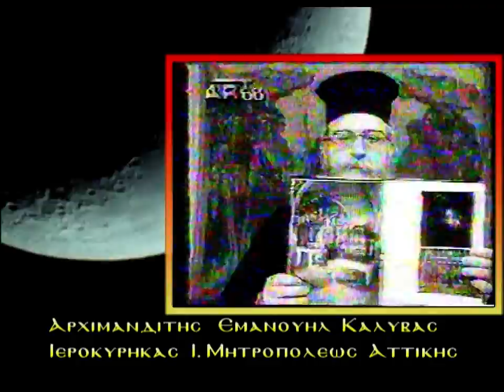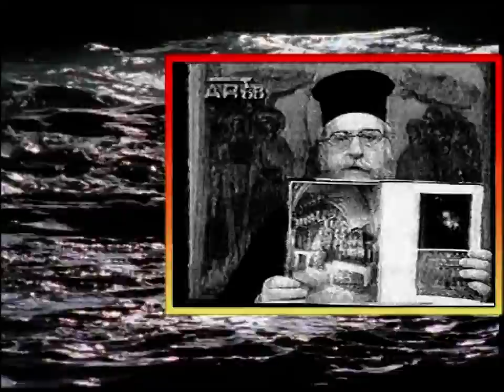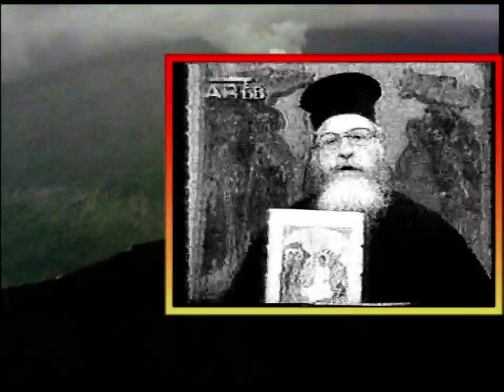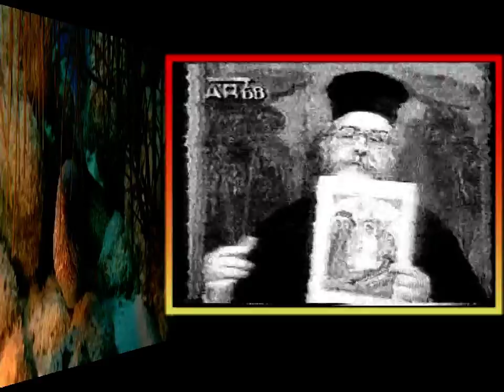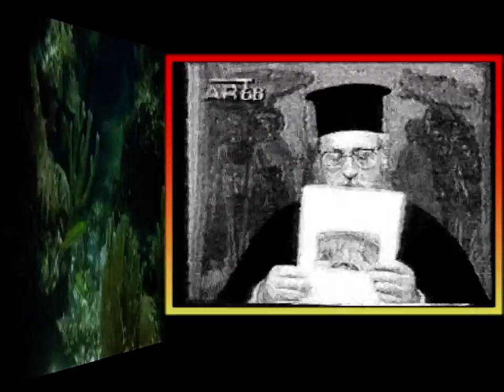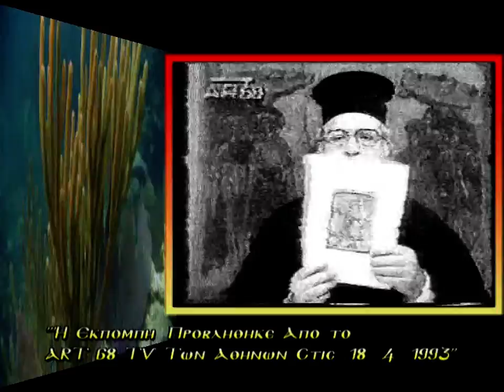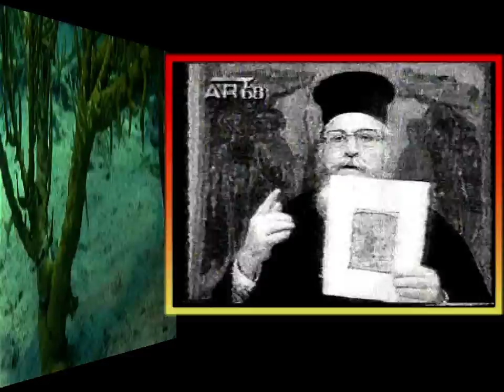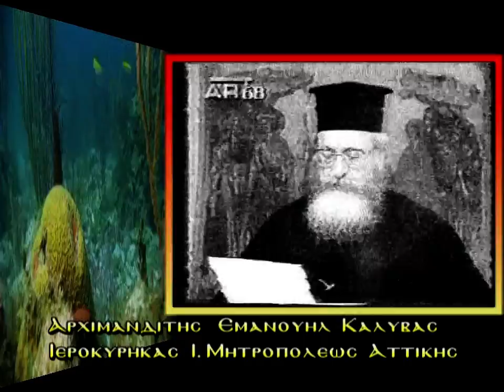2'Π. ΕΜΜΑΝΟΥΗΛ ΚΑΛΥΒΑΣ 18 4 93 'Η ΑΝΑΣΤΑΣΗ ΤΟΥ ΧΡΙΣΤΟΥ '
'ΓΕΡΟΝΤΑΣ ΕΜΜΑΝΟΥΗΛ ΚΑΛΥΒΑΣ 18-4-93 'Η ΑΝΑΣΤΑΣΗ ΤΟΥ ΧΡΙΣΤΟΥ ΣΤΗΝ ΒΥΖΑΝΤΙΝΗ ΕΙΚΟΝΟΓΡΑΦΙΑ
ΠΑΤΗΡ ΕΜΜΑΝΟΥΗΛ ΚΑΛΥΒΑΣ